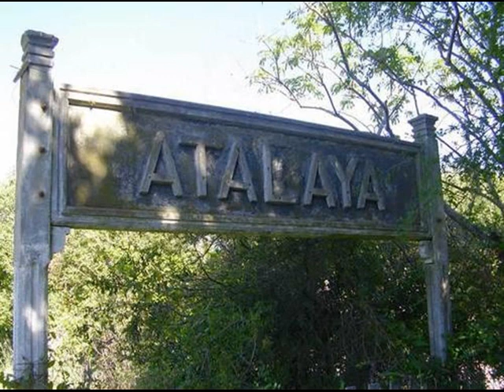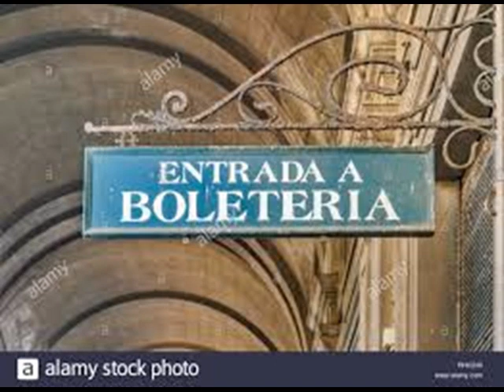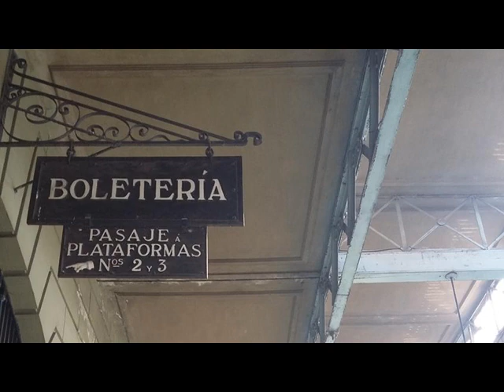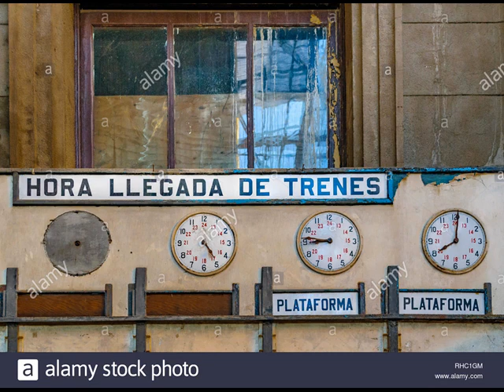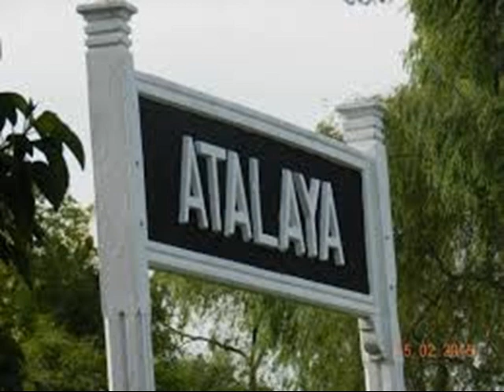RADIOTEATRO A MEDIO CAMINO ACTO 2